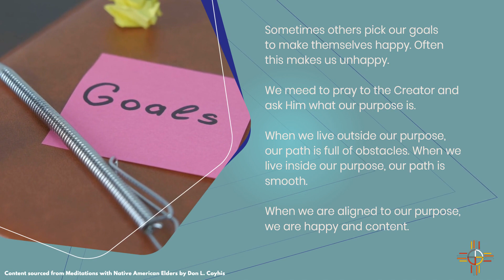2/08 Elder Meditations | Sunrise Native Recovery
Content sourced from Don Coyhis's Elder Meditation book, Sunrise Native Recovery is bringing the wisdom of their elders to them. This meditation discusses praying to the Creator to understand our purpose. When we live outside our purpose, our path is full of obstacles. If you have any questions or would like to make an appointment with one of our therapists please call for more information.